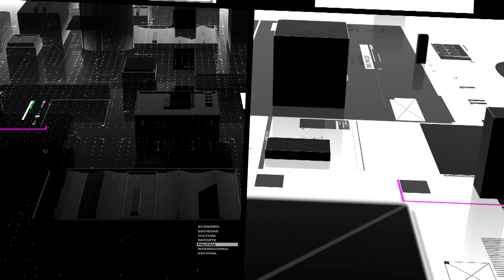LaSexta Noticias. Una reyerta en Carabanchel deja un fallecido y cuatro detenidos.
Reportaje realizado por Víctor Casas para LaSexta Noticias.